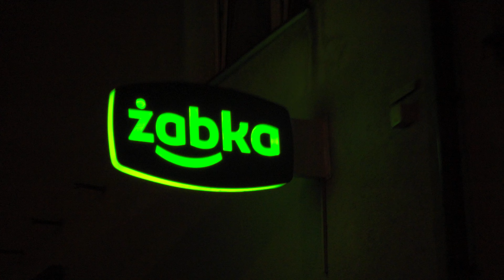Żabka: SER DOG i KEB DOG za 2,99 zł czyli kebab z Żabki TEST jak smakuje Kebdog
Po przygodach Żarłoka w knajpie Cibo Pazzesco, która pozytywnie przeszła Kuchenne Rewolucje Magdy Gessler, Żarłok wybiera się do sieci Żabki, aby spróbować nowości hot doga w nowej wersji z kebabem. Keb dog czyli hot dog z baraniną 30% oraz ser dog, no chyba SER 100%, ale jak ten ser smakuje? Czy hot dogi z Żabki są smaczne? Poprzednia wizyta w Żabce nie przyniosła rewelacji. Burger, zapiekanka i tost rozczarowały ŻarłokTV, ale jak będzie dzisiaj z nową wersją kebaba? Wraz z Babcią Żarłoka spróbujemy tych wynalazków Żaby. Czy sam pomysł na hot doga z serem jest ciekawy? A jak wykonanie takiego street foodu? Jaki jest stosunek ceny do jakości? O tym w najnowszym odcinku ŻTV! Głodny Żarłok zaprasza na TEST!

SER DOG 2,99 zł [z aplikacją Żabki Żapka
KEB DOG 2,99 zł z aplikacją żabki

MUZYKA: YouTube library